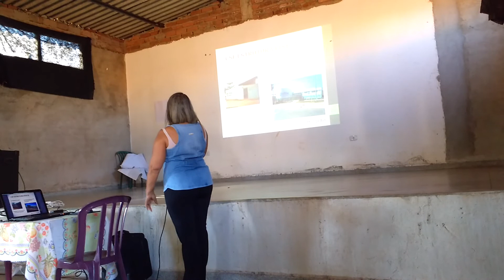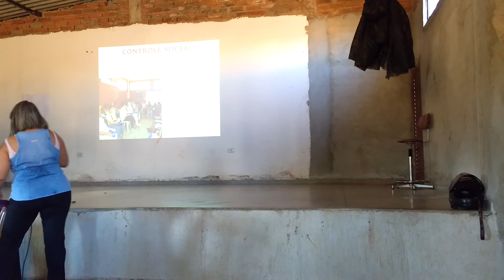Distrito Sanitário da Região Noroeste de Goiânia. Professora Vera. Conselhos de Saúde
Distrito Sanitário da Região Noroeste de Goiânia.
Professora Vera
Reunião com Conselheiros e Conselheiras de Saúde